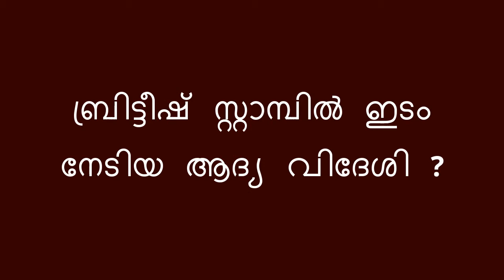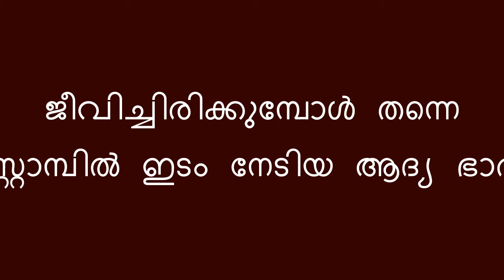Kerala PSC important questions P65